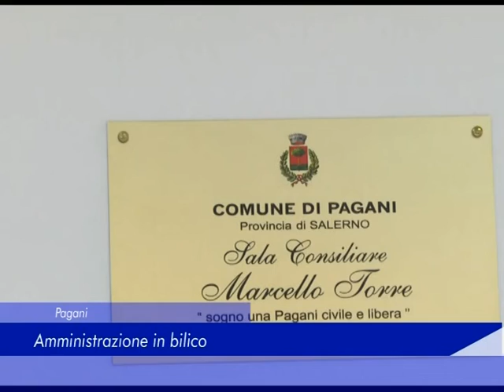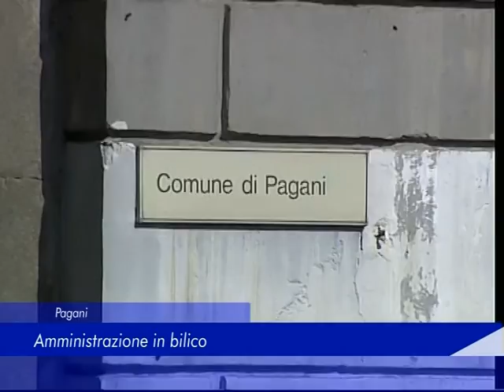Pagani: amministrazione in bilico - 16 Gennaio 2020